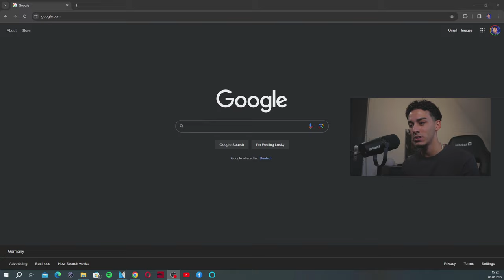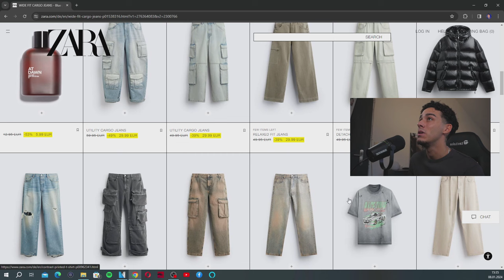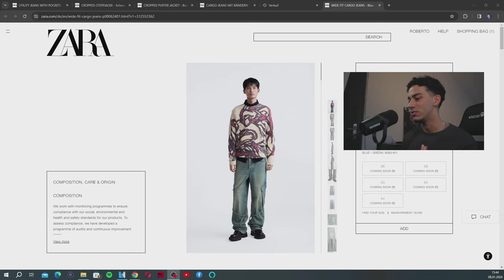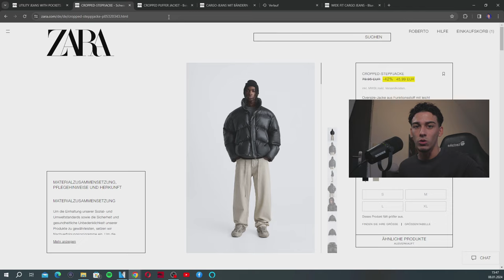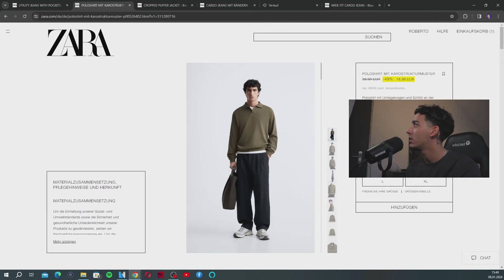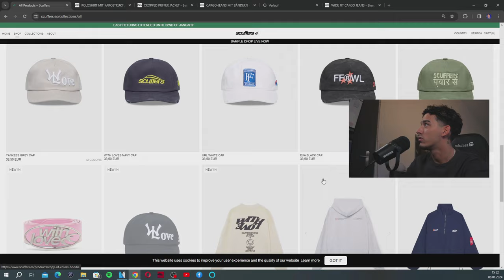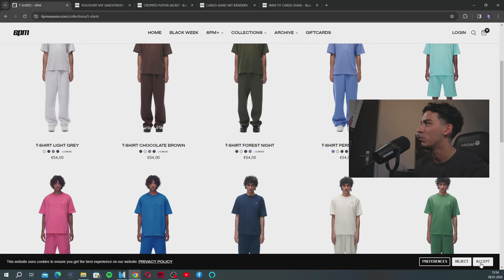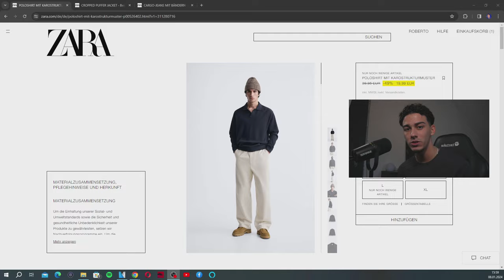HEFTIGE SALES!!😍 BESTE WINTERJACKE FÜR unter 50€!!🧥 MEINE LATEST PICKUPS⚡️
Ich bin 1,75 & wiege ca 70Kg

Schmuck
Website ist derzeit down.